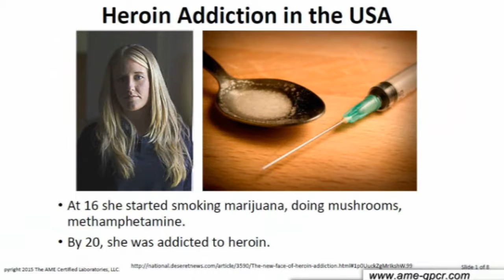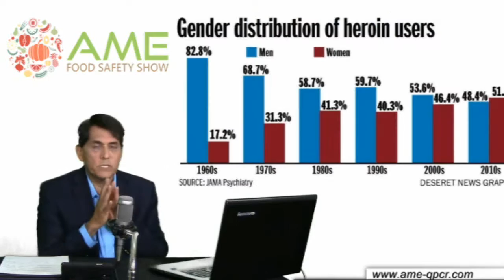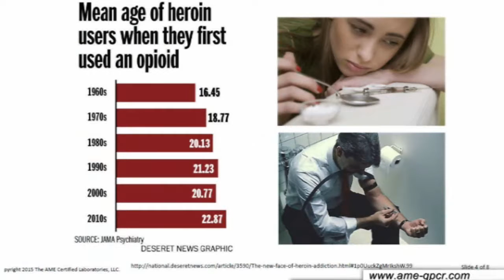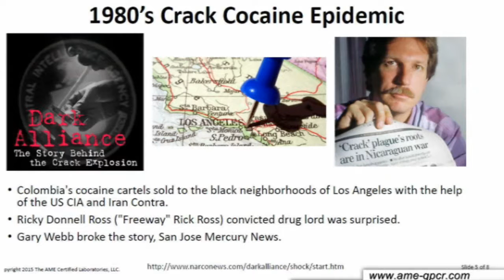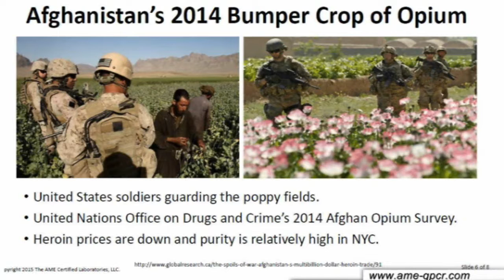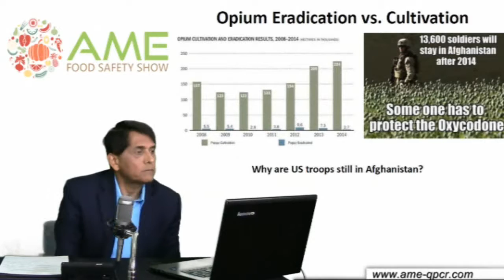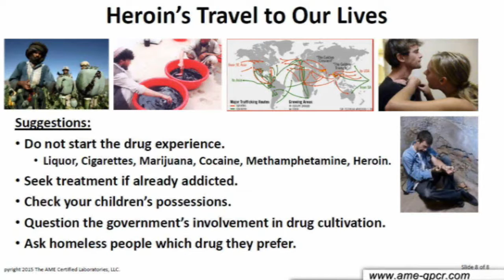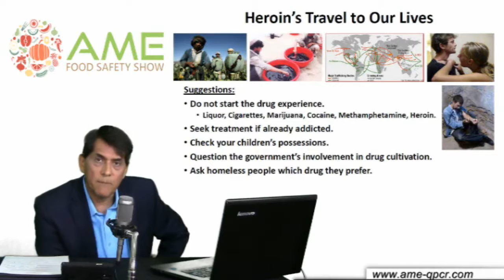Heroin Addiction in the USA